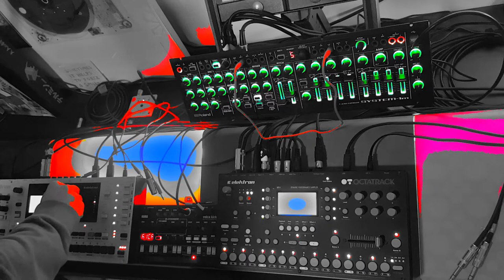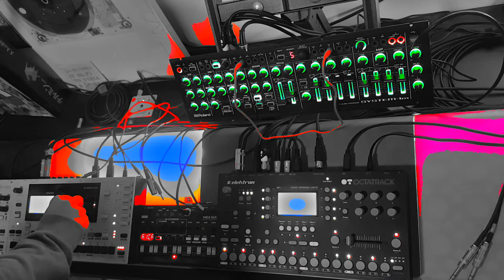Ambient Studio Jam // Octatrack, Analog Heat, Monomachine, System 1m, Volca Kick